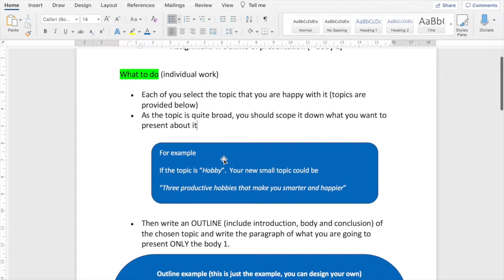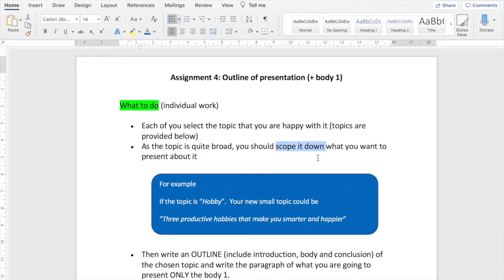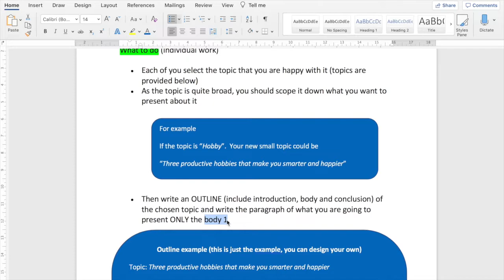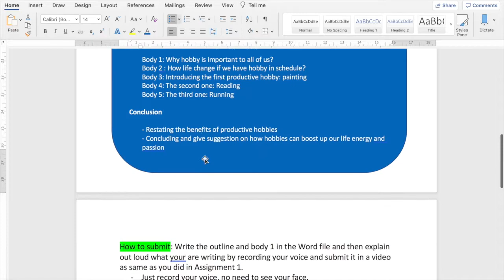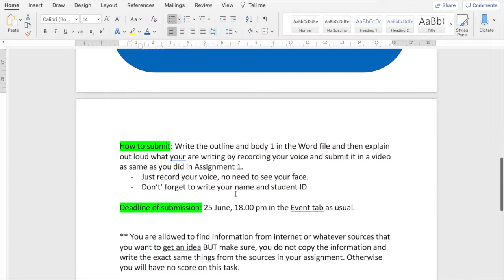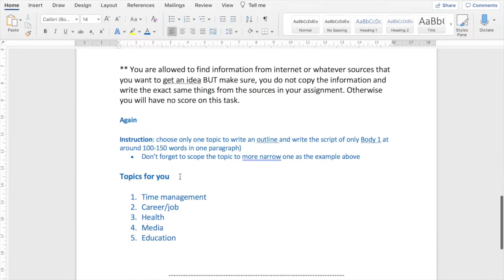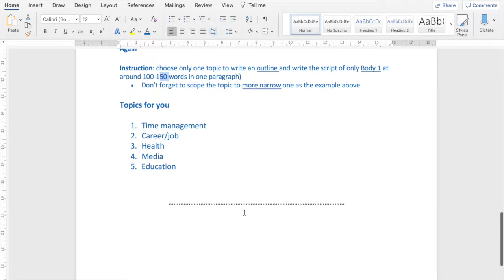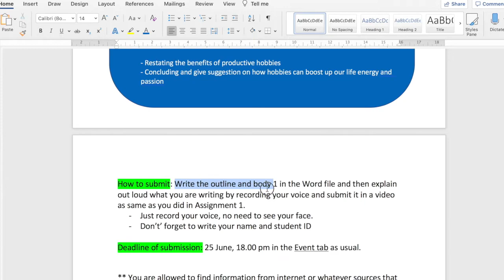Assignment 4 Explanation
ส่งแค่ไฟล์วิดีโอที่พูดพอค่ะ ไม่ต้องส่งไฟล์ word